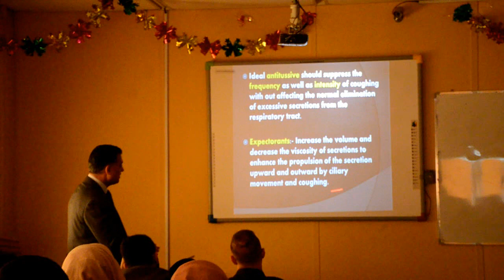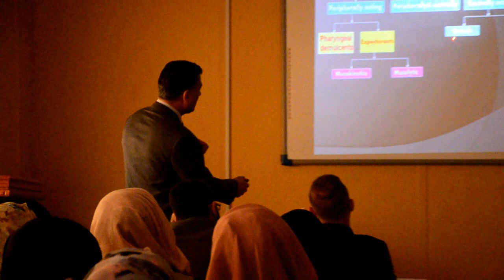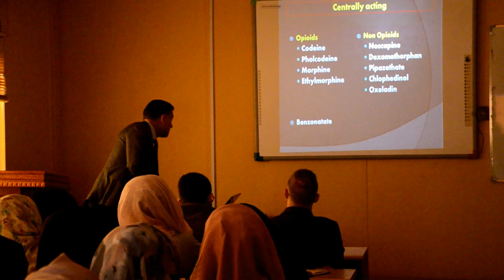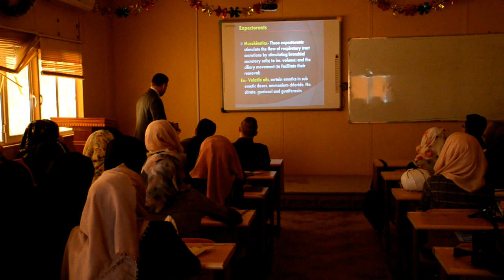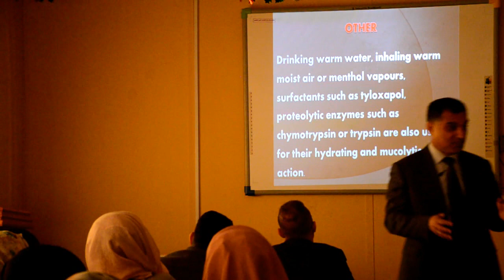محاضرة علمية عن ادوية علاج السعال - فرع الادوية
المحاضر : ا.م.د رضا علوان حسن
فرع الادوية - كلية الطب / جامعة ميسان